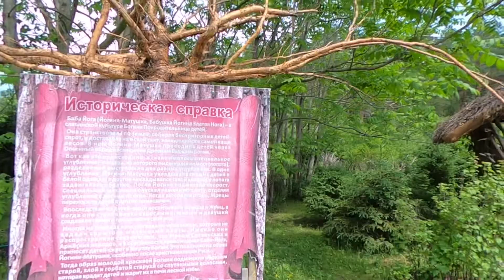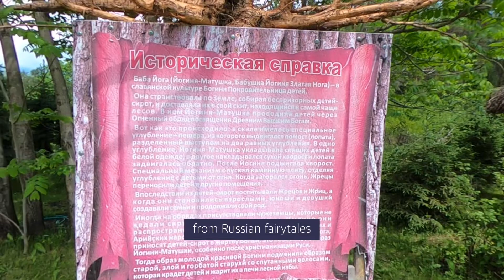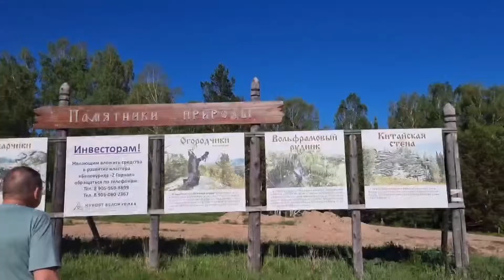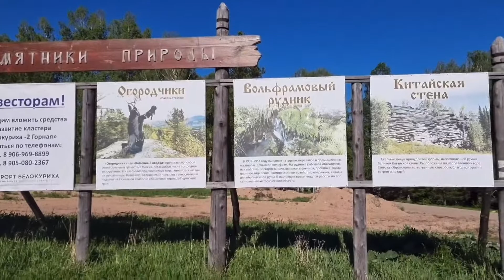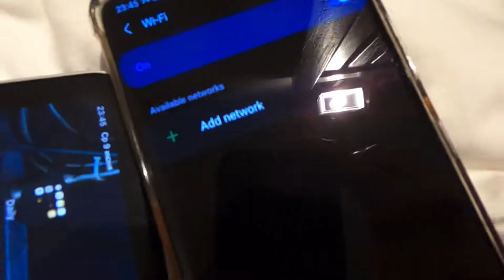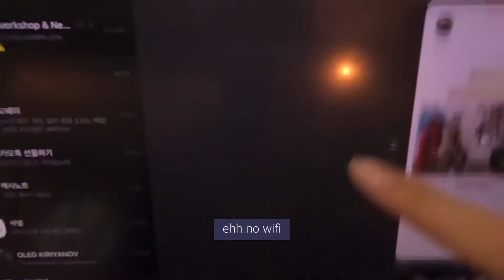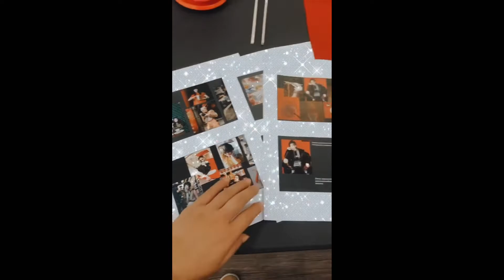Day 52 Кореянка в Сибири | Botanical garden | Teletskoe | Old memories Korea | One day of a designer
Отдых в России и воспоминания о моем офисе в Корее.
Daily working routine of Russian-speaking Korean designer in Seoul. All vlogs are recorded while working. Not ideal vlogs but happy to show you as it is.

00:06:27 memories from Seoul office
Воспоминания о моем офисе в Корее (День дизайнера)

В последнее время посвящаю очень много времени на канал, без перерывов. Любая сумма будет приятна!